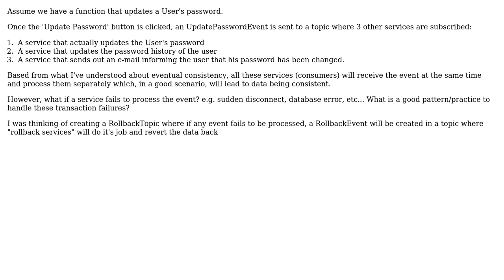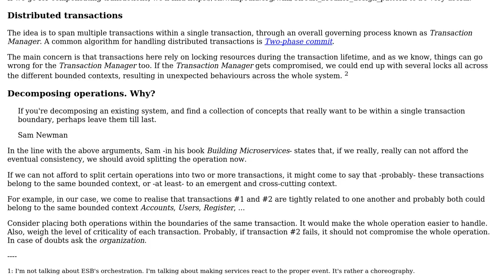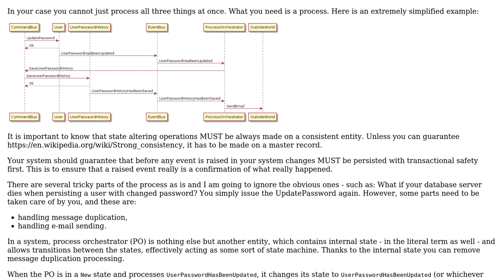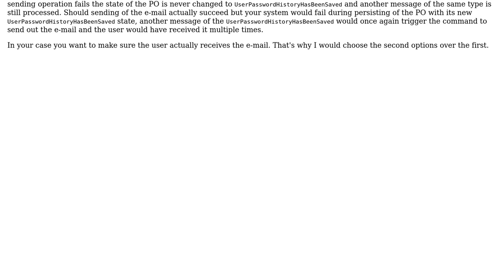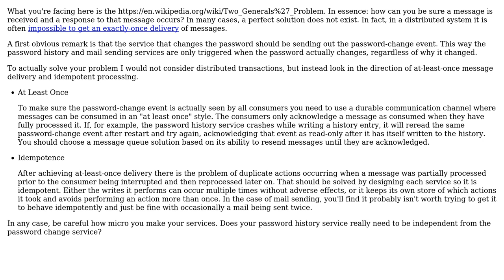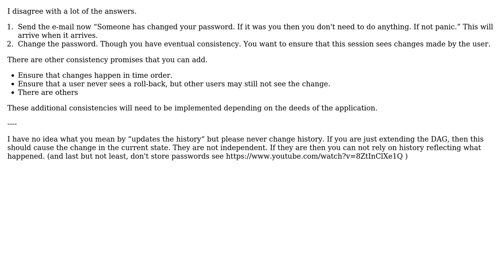Microservices: Handling eventual consistency (6 Solutions!!)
Microservices: Handling eventual consistency

With thanks & praise to God, and with thanks to the many people who have made this project possible! | Content (except music & images) licensed under CC BY-SA | Music | Images & others | With thanks to user mpmp user Laiv user Joeri Sebrechts user Ewan user ctrl-alt-delor user Andy user AlHassan and the Stack Exchange Network Trademarks are property of their respective owners. You are responsible for your own actions.